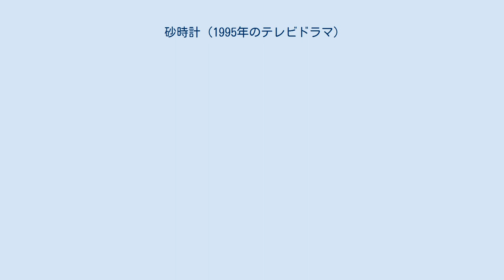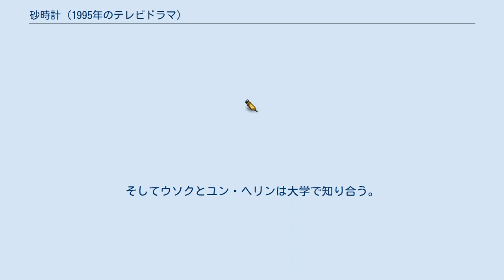砂時計 (1995年のテレビドラマ)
キム・ジョンハク
『砂時計』（すなどけい、原題：모래시계）は、1995年に韓国SBSで放送された全24回のテレビドラマである。
1970年代から1990年代までの激動の韓国現代史を、3人の主人公を通して描いている。
戒厳軍によって市民200人以上が死亡または行方不明になった1980年の光州事件を韓国のテレビドラマとして 初めて扱った。
ソン・ジナが脚本を書き、キム・ジョンハクが演出を担当した。
 平均45%の視聴率を記録した。
当時『砂時計』の放映時間になると人々がこれを見るために早く帰宅し、通りが閑散となるという現象が起き、そのため砂時計をもじって「帰宅時計」と呼ばれることがあった。
 作品の中で光州事件の実際の映像が使用されている部分がある。
これは金泳三政権下で初めて可能になった韓国初公開の映像である。
 日本では、2006年の4月から9月にかけてBS朝日で放送された。
 テスとウソクは高校生のころからの親友。
父の左翼活動という過去のために士官学校への進学がかなわなかったテスはヤクザになり、裏の道を歩んでいく一方でウソクは司法試験に備える大学生となっていた。
 ヘリンはカジノを経営し政治家の資金調達をする父と暮らしている。
ヘリンは子供の頃、父親の事業が原因で誘拐される。
誘拐されたヘリンをペク・ジェヒが助け、ヘリンの父の援助で成長、ヘリンの用心棒として生きる道を選ぶ。
そしてウソクとユン・ヘリンは大学で知り合う。